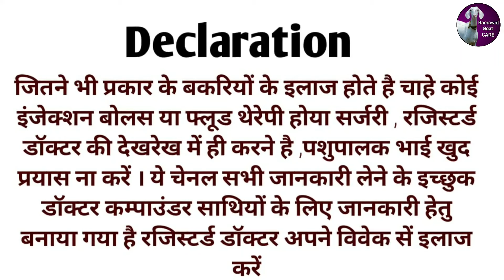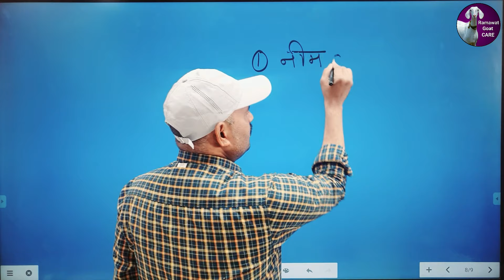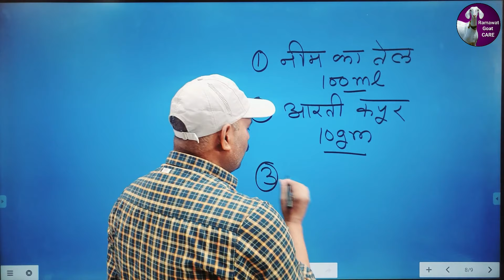बकरियों के जूं चिंचड़ मिनटों में गायब करें 👌 बकरी का इलाज और देखभाल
बकरियों के जूं चिंचड़ मिनटों में गायब करें ऐसे